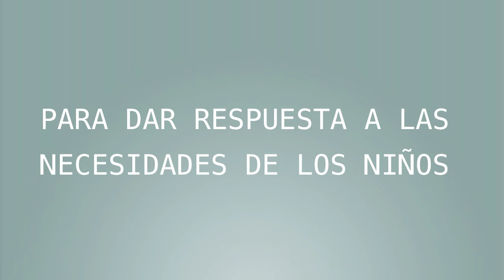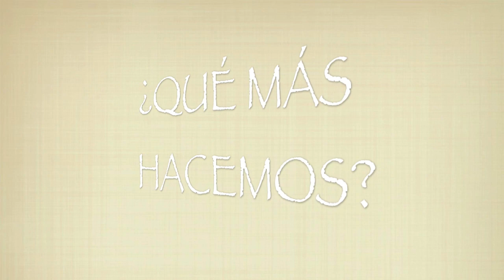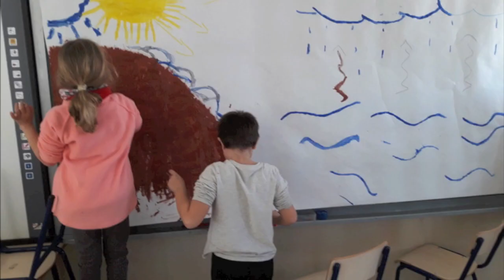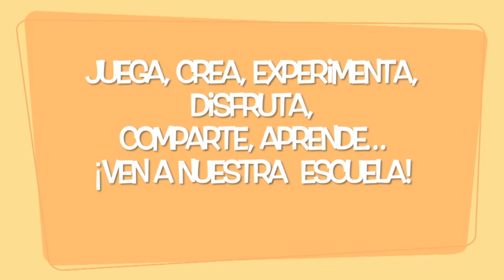CEIP La Almazara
Jornada de puertas abiertas 2020 CEIP La Almazara